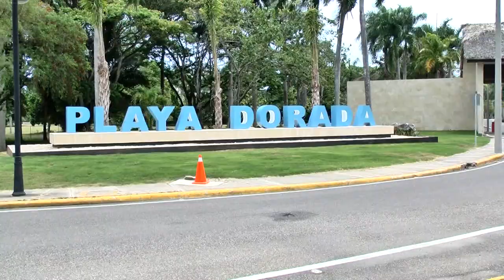RESUMEN CESAR HERNANDEZ PARA ZONA NORTE COLOR VISION 14 MAYO 2020